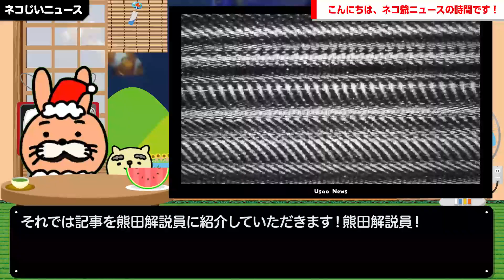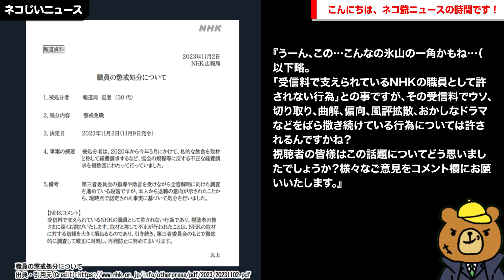【うーん、この…こんなの氷山の一角かもね…（以下略】NHKさんが30代記者を懲戒免職処分「受信料で支えられている職員として許されない行為」→ネット民「その自覚あるならまず…」フルボッコw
【サイト】
・DOVA-SYNDROME

【使用音源】
・DOVA-SYNDROME